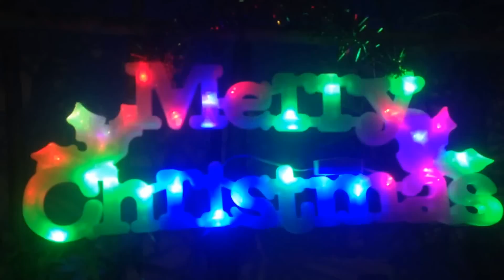Christmas Party at Phnom Penh City in Cambodia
Cambodian people is celebrating the Christmas party on 25 December 2015. It's western culture and it's not a holiday for Cambodian people but everywhere, shopping malls, supermarkets, restaurants, most private schools celebrate Christmas with Christmas trees decorating at their places or in fronts of their shops or restaurants. We also celebrate the party here on the Christmas day.

Christmas Party,
It's Christmas,
Christmas in Cambodia,
Christmas at Phnom Penh,
Party on Christmas Day,
Christmas Party at Phnom Penh,
Christmas Party in Cambodia,
Grilled Seafood,
Grilled Beef,
Lifestyle,
Lifestyle in Cambodia,
Lifestyle in Phnom Penh,
Khmer Lifestyle,
Grilled Pig Rib,
Seafood,
Seafood Salad,
Food for Party,
Party In Cambodia,
Party at Phnom Penh,
Fresh Shrimp,
Fresh Seafood,
Seasoned Beef,
Seasoned Pig Rib,
Prepare Food,
Prepare Food for Party,
Khmer Food for Dinner,
Prepare Food in Cambodia,
Happy Time at Phnom Penh,
Food at Phnom Penh,
Khmer Food,
Phnom Penh Food,
Cambodian Food,
Asian Food,
Regional Food,
Asian Eat Together,
Cambodia Trip,
Holiday in Cambodia,
Cambodia (Country),
Tourist Destination,
Tourist Attraction,
Tourism,